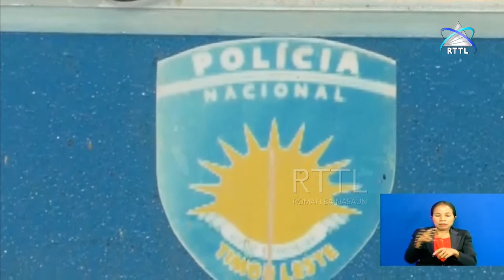RTTL.EP - BREAKING NEWS 07-06-2023 "PNTL Viqueque Kaptura Sidadaun Indonesia 10" (LIVE STREAM)